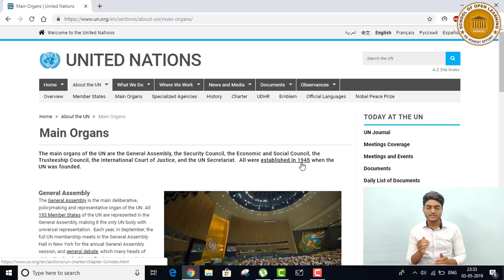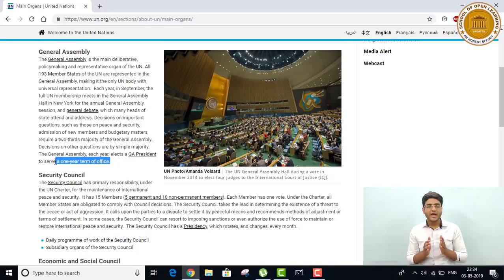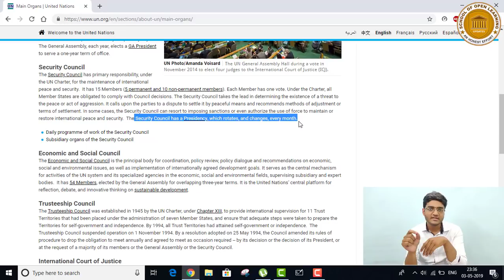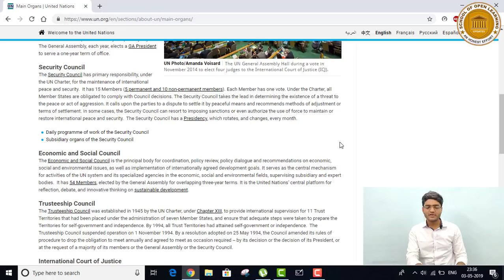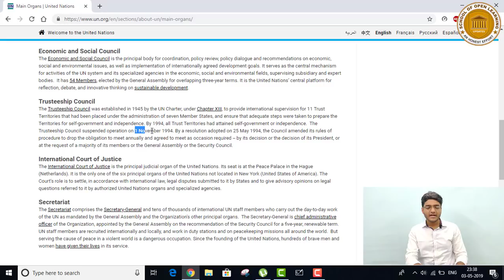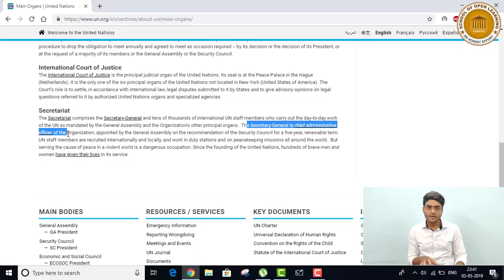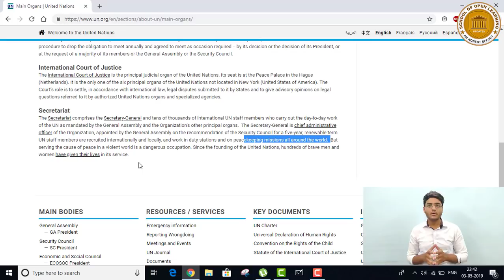United Nations & its Organs I Political Science I BA(P/H) I SOL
This video explains a topic of Political Science "United Nations & its Organs" for the SOL, Non-Collegiate, Regular Students and this is also helpful for any student who has this topic in their syllabus.
Conceptualised BY: Sachin Bansal
Produced BY: LearnEd Education
Associate Partner: SOL Updates

You can join the following WhatsApp Group according to your course for better Updates.